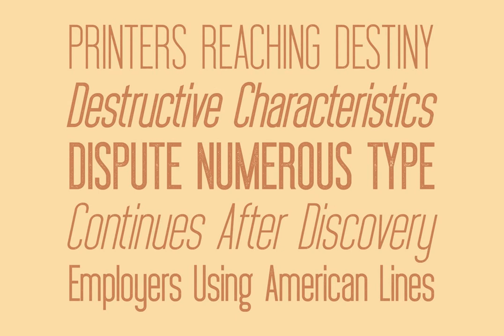Braden Sans Font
Download Braden Sans Font at YouWorkForThem

Braden Sans is a mix between modern and retro sans serif font in 4 styles (normal, soft, rough and stamp) with little condensed feel. Three weights and italic styles of each style can help users create eye-catching designs and brands. Braden is great for screen, editorial, publishing, logos, advertising, branding and corporate identities. It support a wide range of languages.